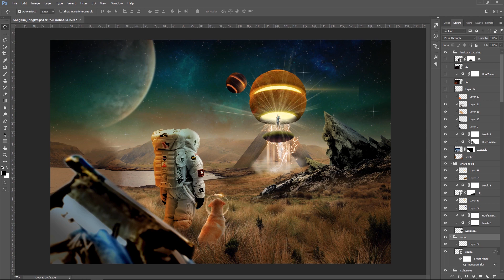Khóa học Photoshop Basic - Tác phẩm manipulation - Học viên Song Kim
Tác phẩm Manipulation do bạn Song Kim lớp K27T Khóa học Photoshop Basic đã xuất sắc dành được Cup và phần quà Sketchnote do Keyframe thiết kế. Tuy khóa học chỉ 10 buổi học nhưng các bạn đã có thể nắm bắt được hết giao diện Photoshop, các công cụ cắt ghép,... để cho ra tác phẩm như thế này.

Nếu bạn yêu thích khóa học Photoshop Basic thú vị này thì xem thêm thông tin tại đây nhé

Xem thêm hình ảnh của buổi tổng kết Khóa học Photoshop Basic K27T tại đây